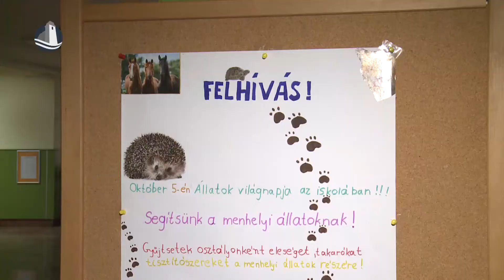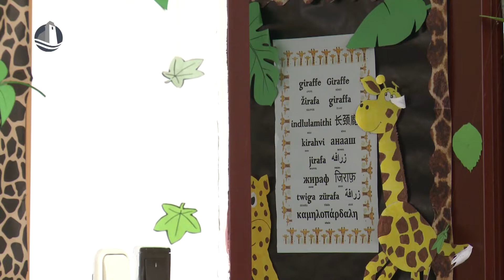Állatok világnapja a Móra iskolában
A környékbeli állatvédő alapítványoknak, egyesületeknek gyűjtöttek adományokat a Móra Iskola diákjai az állatok világnapja alkalmából. A legtöbb adományt gyűjtő osztály tanulói ellátogathatnak a budapesti vadászati világkiállításra.